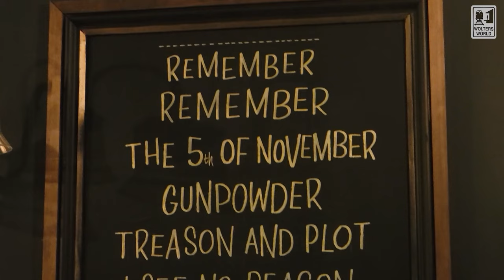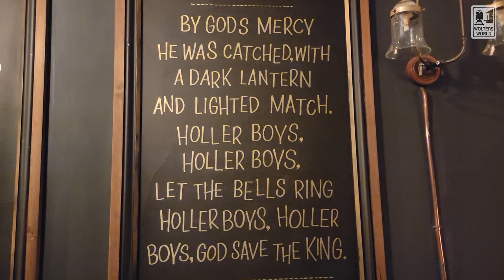Guy Fawkes Inn in York, England Hotel Review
Heading to York England and not sure where to stay? Well you could stay at the Guy Fawkes Inn and it was a wonderful stay. It is right by the York Minster in York, England.
Filmed in York, England